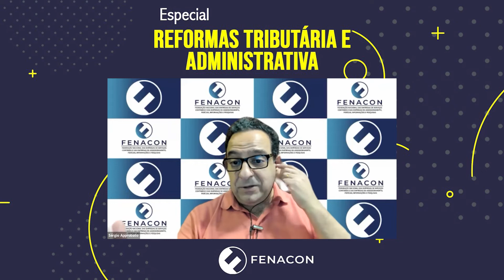Resultado do debate acerca das reformas estruturantes em 2021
Para encerrar o Especial Reformas Tributária e Administrativa deste ano, o presidente da FENACON, Sérgio Approbato, sintetizou os resultados obtidos ao longo do ano e comentou a previsão para 2022.